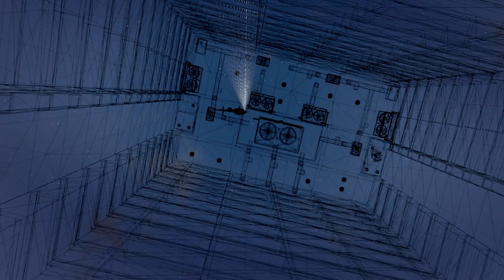„Trumpas kinas“ nuo spalio 10 d. I LRT PLIUS I Anonsas